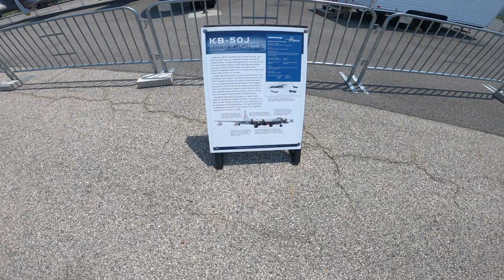BOEING KB-50J SUPERFORTRESS at Air Mobility Command Museum | Dover Air Force Base | The First KB-50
This Boeing KB-50J Superfortress, Serial No. 49-0389, is on display at the Air Mobility Command Museum at Dover Air Force Base in Dover, Delaware.

This video update is from August, 2021, when the aircraft was under restoration to repair severe corrosion to major structural parts of the aircraft.

In 1956, this aircraft was the first B-50 to be converted into a KB-50.

In 1957, jet engines were added to boost the aircraft to safer speeds while refueling faster jet aircraft.

Those that received jet engines were dubbed KB-50Js.

Originally a B-50 Superfortress bomber aircraft, the B-50 started life as an upgraded model to the B-29 Superfortress.

The general appearance of the B-29 and B-50 are similar, however, the B-50 features several upgrades from the B-29 design, including more powerful engines, a taller tail, a redesigned cockpit, and many other structural changes.

Instead of carrying bombs, the KB-50 carried two large fuel tanks in the bomb bay.
It had two drogue hose pods mounted to the wingtips along with a third in the former tail gunner’s position.

The KB-50 was used successfully for about eight years.

It served as the basis for the KC-97 design and both aircraft served concurrently until replaced by the jet powered KC-135 Stratotanker.

The last KB-50s flew as emergency refuels for jet fighters over Vietnam before final retirement in 1965.

Assignment History:

*14 Dec 1950 Delivered to the United States Air Force
*Dec 1950 to 2nd Bombardment (Medium) Wing (SAC), Hunter AFB, GA (deployment to Goose Bay AB, Labrador and RAF Upper Heyford, UK)
*Nov 1953 to 3040th Aircraft Storage Depot (Air Materiel Command), Davis-Monthan AFB, AZ
*Nov 1956 to Birmingham Modification Center, AL (to KB-50)
*Jun 1957 to 431st Air Refueling Squadron (Tactical Air Command), Turner AFB, GA
*Apr 1958 to Birmingham Modification center, AL (to KB-50J)
*Jul 1958 to 4505th Air Refueling (Tactical) Wing (TAC), Turner AFB, GA (deployments to Lajes AB, Azores, Langley AFB, VA, and Kindley AB, Bermuda)
*Jul 1959 Unit moved to Biggs AFB, TX (deployments to Hickam AFB, HI, Chateauroux AB, France, and Lajes AB, Azores)
*Feb 1965 Dropped from inventory by transfer to museum status

Specifications:
*Crew - pilot, co-pilot, navigator, flight engineer, two refueling operators
*Dimensions - wing span - 141 ft. 2 in.
*Powerplant - Four 3,500 hp Pratt & Whitney R-4360-35A radial engines and two 5,910-lb thrust General Electric J57 turbojets.
*Maximum speed - 444 mph at 17,000 feet
*Range - 2,500 miles
*Service ceiling - 32,100 feet
*Maximum takeoff weight - 179,511 lb
*Payload - 5,500 gallons of fuel